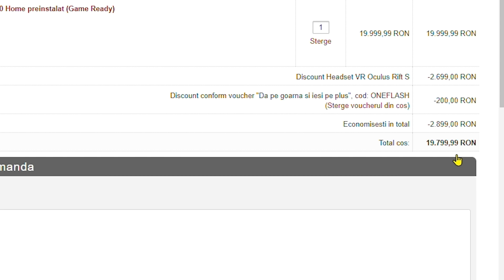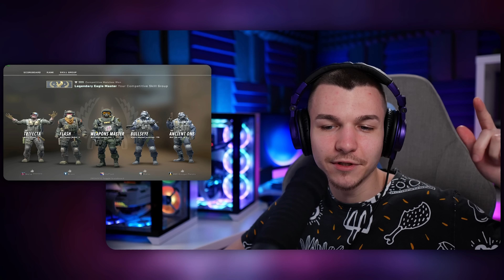DRUMUL CATRE GLOBAL: E PLIN DE GROPI!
Minim un video nou in fiecare zi → ora 10:00 si ora 15:00
Design realizat in colaborare cu